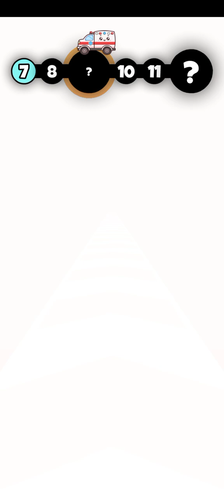Gameplay Food Run Diced Pixel LLC Level 1 to 24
Run with thousands of foods and feed them to each other!

Play with thousands of foods! Go through gates to get even more!

You can even feed your food to other foods! Yum!

HIGHLIGHTS
◉ Tons of cute and kawaii foods to discover
◉ Control a huge crowd of foods - so many that you'll lose count!
◉ Lots of hats to decorate your foods with
◉ Simple and addictive gameplay!
◉ Collect coins and become rich!
◉ Play while offline! No wifi needed!

THE STORY
It's a crazy world, there's food running around everywhere! Help guide the cute foods through the level as they race towards the end. Feed the foods to other foods at the end of the level to unlock even more foods! Keep playing to discover more foods and surprises!

Gameplay is simple and addicting! Tap to start running down the road and swipe left and right to go through gates. If you can get to the end of the level, your foods will jump into another food's mouth to feed it! Use the coins to upgrade your number of foods and coins to make even more money! Easy to play, hard to master!

PLAY OFFLINE
Internet is not required to play this game! Enjoy!